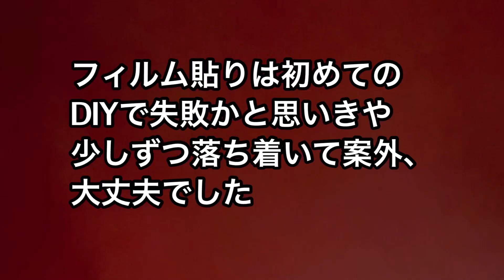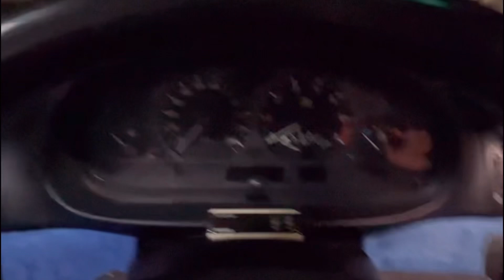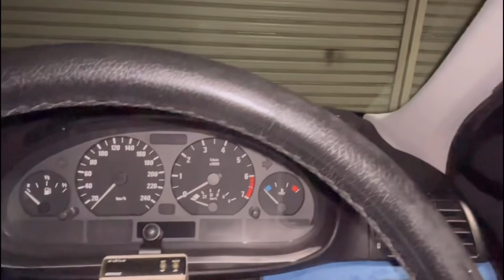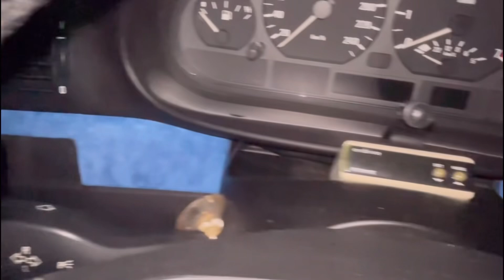ここまでやったBMW E46なら一台だけで満足だ If I've done this much with the BMW E46, then I'm satisfied with just one.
★大学生の時から、BMWのエンブレムが頭に刷り込まれて、ずっと憧れ続けていたと思います、、、それから20年以上の時を経て、約16年前の2008年、やっとBMWの認定中古車をヒャ、ヒャ、ヒャ、、百万円で手に入れたんですけども、私の中では最初はすごく乗りにくい車だったんですよね。
アクセル重いし加速もなんかいまいちな感じだし、燃費思いっきり悪かったし、、、でも少しずつ少しずついろんな工夫を重ねてくることで、徐々に自分の理想の乗り味に近づいてきてくれたんです
この車は何度も自分の元を実は離れていきました。もう諦めかけてたんですよね。この車には夢がないって、、、でも手放しても、手放しても、いつしか自分の手元に戻ってくると言う不思議な不思議なセダンでした、、、、もうこの車簡単に手放しちゃなんかバチが当たりそうで怖くなってます、なんてね（笑）

Ever since I was a university student, the BMW emblem has been ingrained in my mind, and I think I've always longed for it... After more than 20 years, in 2008, about 16 years ago, I finally got my hands on a certified used BMW for, well, a hundred thousand yen. But, at first, it was a very difficult car for me to drive. The accelerator was heavy, the acceleration felt somewhat lackluster, and the fuel efficiency was awful... But little by little, with various tweaks, it gradually started to get closer to my ideal driving feel.

This car has actually left me multiple times. I was almost ready to give up. I thought, 'This car just doesn't have the dream I envisioned...' But, strangely enough, no matter how many times I let it go, it would somehow always end up back in my hands. It's such a mysterious sedan... Now, I'm almost scared to let it go too easily, feeling like I'd be punished or something, haha."